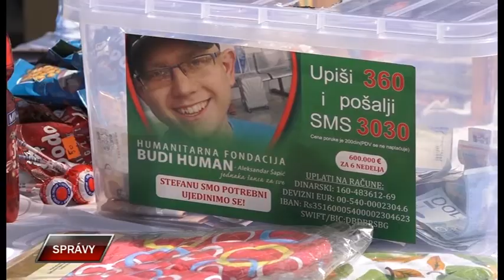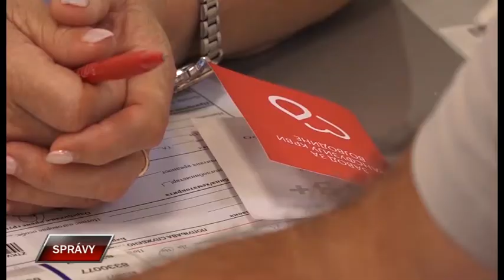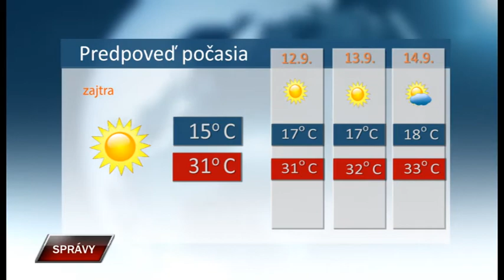Spravy 10 9 2021